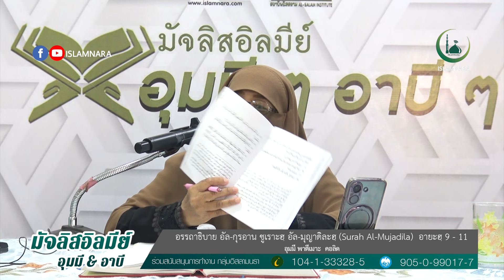มัจลิสอิลมีย์อุมมี อาบี 1l ซูเราะฮฺ อัล-มุญาดิละฮฺ อายะฮฺ 9 - 11 l โดย อุมมีพาตีเมาะ คอลิด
มัจลิสอิลมีย์ อุมมี อาบี #1
อรรถาธิบาย อัล-กุรอาน ซูเราะฮฺ อัล-มุญาดิละฮฺ Surah Al Mujadila  อายะฮฺ 9 - 11
โดย อุมมี พาตีเมาะ คอลิด
ณ ศูนย์การเรียนรู้อิสลามนรา ซอย โคกเคียน 4  ต.โคกเคียน  อ.เมือง จ.นราธิวาส
Tafsir Surah Al Mujadila ayat 9 - 11
Ustazah Fatimah khalid
Tanggal : 29 September 2024